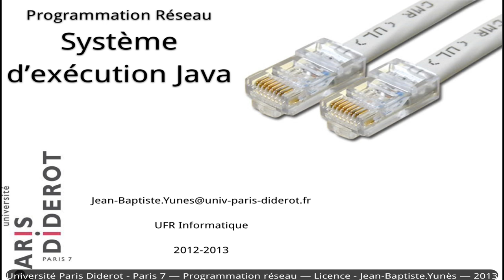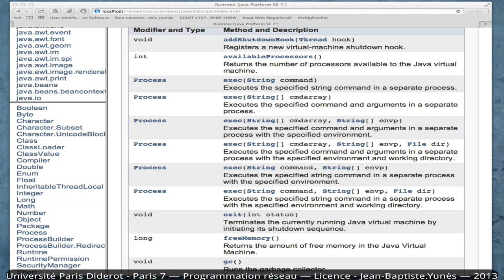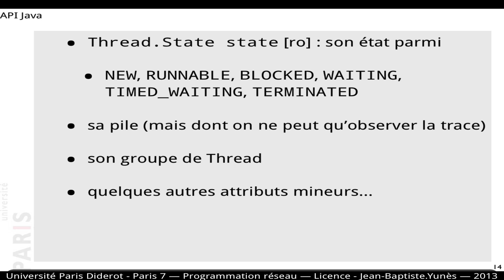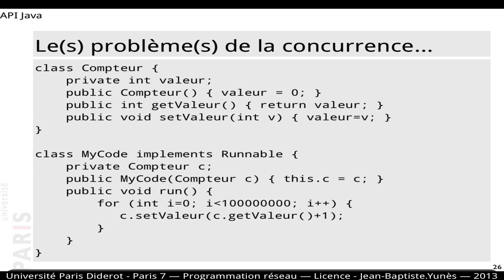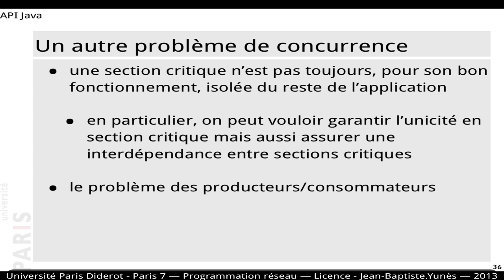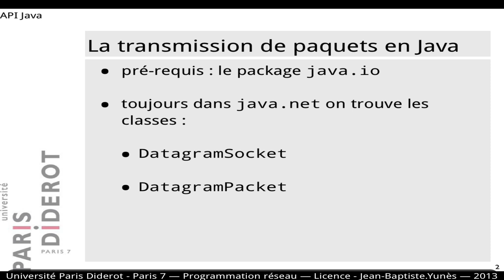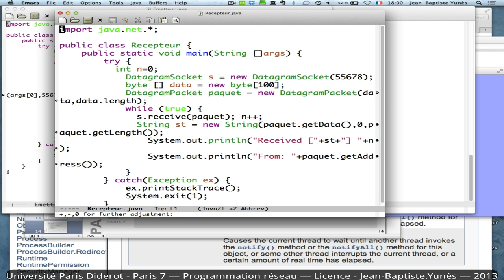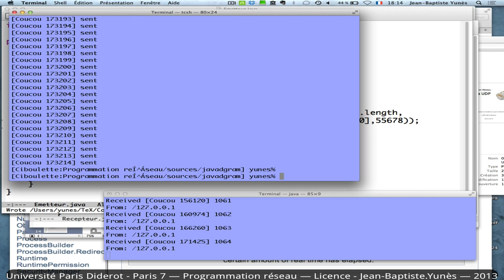Cours programmation socket (réseau) n°3 - Thread, UDP, Java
Présentation du contrôle des processus et threads en Java.
L'API de communication par datagrammes (UDP) en Java.